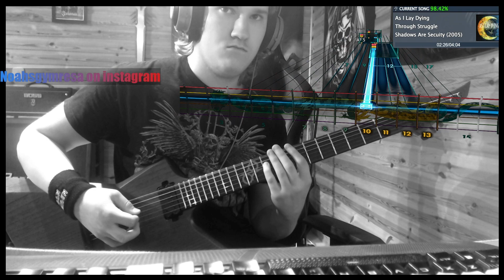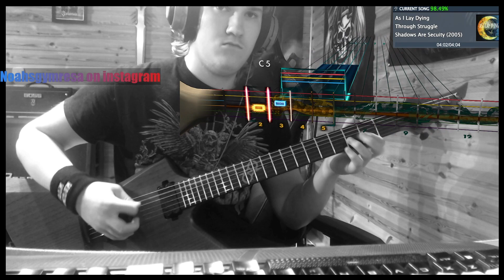As I Lay Dying - Through Struggle (Rocksmith CDLC) (Lead Guitar) (Guitar Cover)